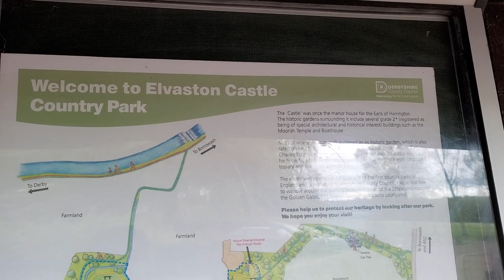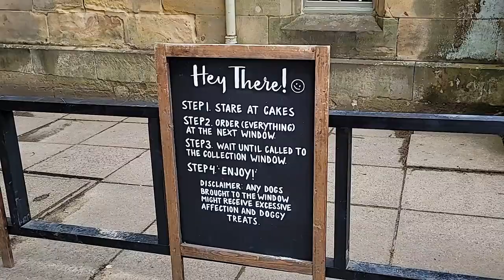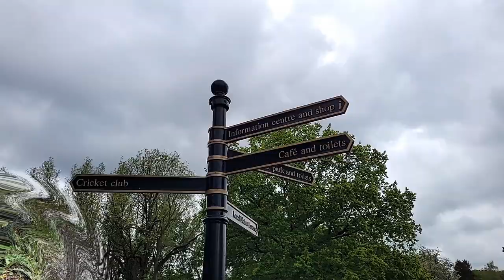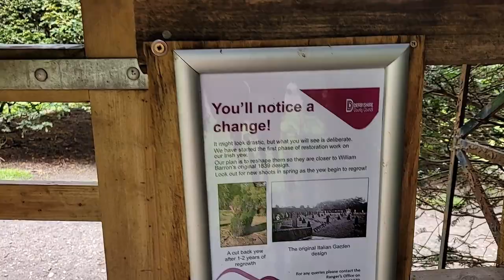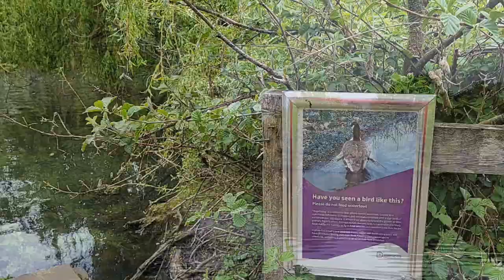Elvaston Castle Country Park in Derbyshire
Hey Guys! Welcome to Victoria’s Media and today we are in Derby and visiting one of the famous castle Please come with me around the Elvaston Castle and enjoy.
Elvaston Castle Country Park encompasses approximately 321 acres of open parkland, woodland and more formal historical gardens. It's also the venue for the popular woodland festival.   The castle and surrounding parkland is run and owned by Derbyshire County Council.
At the heart of the estate lies Elvaston Castle, a gothic revival masterpiece (not open to the public) designed by James Wyatt in the early 1800s based on the original house dating back to 1633.Wyatt's design, built for the third Earl of Harrington, became home to the Stanhope family until the estate was sold by the then Earl of Harrington to a quarrying company in 1968. In 1969 the then Derby Corporation purchased the estate from the company and in 1970 the estate was opened as one of the first country parks in England. Today both the buildings and gardens are registered (Grade 2 and Grade 2*) as being of special architectural and historical interest Within the estate, structures such as the recently renovated golden gates, Moorish temple and ha-ha wall provide a fascinating glimpse of the past. The gardens are locally renowned for their rockwork structures and fine examples of topiary, originally introduced and designed by William Barron in the 19th century. Whatever the season there's always lots to see and do in and around the park − walking, cycling, horse riding, bird watching, picnicking, kite flying, photography, exploring the park and nature reserve and much more.

The castle is thought by some to be haunted: various professional investigations have been conducted in the castle, with phenomena being reported including unexplained noises, unexplained apparitions, people being pushed and things being moved.[11] The castle is also supposed to be the haunt of two ghosts known as The Grey Lady, and The White Lady.[6] The White Lady is supposed to be the ghost of Maria, wife of the 4th Earl; she has been seen sitting in the windows of the castle, and walking the grounds with a white dog.[6] The haunting atmosphere of the castle has inspired at least one gothic "novel" entitled "Elvingstone" by J.P Reedman.

00:00 intro
00:07 film
34:06 end screen